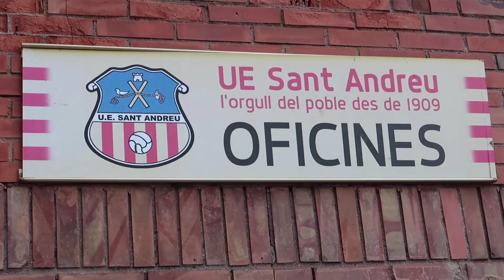LA HISTORIA DE UNO DE LOS MAYORES DERBIS DEL FÚTBOL MODESTO | EL OTRO DERBI DE BARCELONA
Coincidiendo con el partido que disputó anoche el CE EUROPA en la Copa del Rey, aprovechamos para conocer uno de los derbis más románticos del fútbol español i casi tan simbólico en Barcelona como el mismísimo Barça - Espanyol. Conocemos de la mano de Los Elegidos la historia de estos dos clubes, que precisamente, este año no tendrán derbi. Espero que os guste cracks!

Ya sabéis que cada vez que hay fútbol es una gran ocasión para hacer uso de la promoción de Domino's Pizza con mi código DPMALDINI! con el que obtendrás 1 Pizza y 2 entrantes a elegir por 14.99€ a domicilio! Importante! Aquí tenéis el enlace
El fútbol con pizza y amigos es de lo mejorcito!